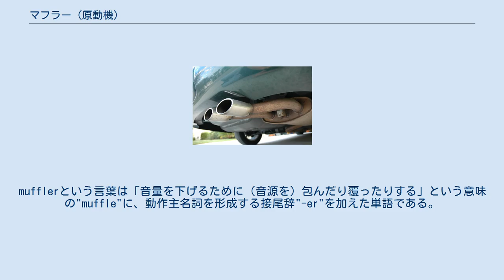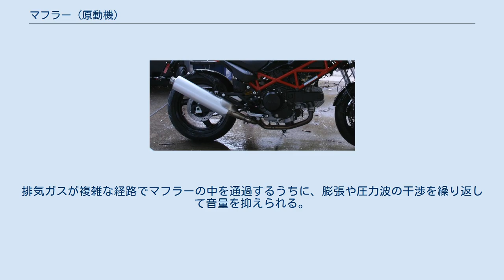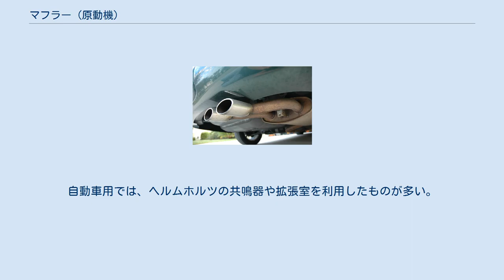マフラー (原動機)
オートバイのマフラーの一例 自動車のマフラーの一例 マフラー（アメリカ英語: muffler）とは、内燃機関（エンジン）において排気ガスが外部へ排出される際に発生する音（排気音）や吸気管に空気が吸い込まれる際に発生する音（吸気音）を低減すると共に、エンジン特性を調整する装置である。
mufflerという言葉は「音量を下げるために（音源を）包んだり覆ったりする」という意味の"muffle"に、動作主名詞を形成する接尾辞"-er"を加えた単語である。
消音器やサイレンサー（イギリス英語: silencer）などとも呼ばれるが、自動車などの分野では排気音を低減するものはマフラー、吸気音を低減するものはサイレンサーと呼ばれるのが一般的である。
オートバイの分野では排気管全体を指してマフラーと呼ぶ場合もあり、この場合には消音機能を持つ部分のみを区別してサイレンサーと呼ぶ。
 シリンダーでの仕事を終えた燃焼ガスは排気として放出されるが、依然として高温、高圧であり、大気に解放されると急激に膨張して大きな音を発する。
マフラーはその内部で排気を段階的に膨張させたり、繰り返して圧力波を干渉させるなどの方法で、圧力と温度を下げて騒音を抑える装置であり、ラジコンや草刈り機のような小型エンジンから、定置型の発電機や船舶のような大型エンジンまで広い用途の内燃機関に取り付けられている。
マフラーは排気の流れを妨げる抵抗、すなわち背圧を生む構造であるが、自動車などのエンジンにおいては背圧を利用して、発進時や加速時などに有用なエンジン出力の過渡特性を向上させている場合もある。
こうした場合に用いられるマフラーは効率よく排気を排出させる機能と、適度な背圧を与える機能とのバランスを考慮した設計がされており、プリ・マフラーとメイン・マフラーのように複数を備える場合もある。
 最も簡単なマフラーの構造は単純な管を取り付けただけのものであるが、より高い消音効果を得るために次のような構造を設ける場合や、これらを組み合わせる場合がある。
 単純な構造のものほど軽量で安価に作ることができ、排気の流れに抵抗となりにくいが、消音機能や背圧を利用する機能は低くなる。
自動車や農機、可搬式エンジン機器などで多く見られるマフラーは、内部を邪魔板（バッフルプレート）で仕切って複数の空間に分け、それらを遠回りになるように長さや太さの違うパイプで繋いだ構造をとったものである。
排気ガスが複雑な経路でマフラーの中を通過するうちに、膨張や圧力波の干渉を繰り返して音量を抑えられる。
 マフラーの主要構造に使われる材質には鋼管や鋼板、場合によってはステンレス鋼材が用いられることが多い。
エンジンの用途によってはアルミニウム合金や真鍮（黄銅）、チタン合金やインコネルといった合金が使われることもある。
サイレンサーの外殻部分など、排気が直接触れない部分ではFRPやCFRPといった繊維強化プラスチックが使われることもある。
マフラー内に吸音材として充填される材料には、グラスウールやスチールウール、スチールメッシュ（金網）などが使われる。
またサイレンサーは三元触媒と外観が似ているものもあるが、サイレンサーは排気管の中ほどから後方、触媒は排気温度が下がる前のエキゾーストマニホールド集合部や排気管のエンジン寄りに取り付けられる場合が多い。
 公道を走行する自動車（四輪車、オートバイ等）の騒音については、多くの国において法令により制限が設けられている。
公道を走行しない自動車競技やオートバイ競技についても、フォーミュラ1のような一部のカテゴリを除き、公式な競技では競技規則（レギュレーション）よって車両の騒音レベルに上限が設けられている。
非公式な競技や個人的にサーキットを走行する場合でも、サーキットの利用規則によって制限されている場合もある。
したがって、ほとんどの自動車やオートバイにおいて、マフラーを装備することは不可欠となっている。
かつては単純な構造であったが、現在では、より確実で耐久性のある音量低減効果を持たせた結果、エキゾーストマニホールドやセンターパイプよりも太く大きなサイレンサー部分を持つものが主流である。
 四輪自動車はオートバイに比べると車体が大きく、重量面でも制約が少ない。
またエンジンやマフラーが車体に覆われているので、マフラーの材質や形状が車両の外観におよぼす影響が小さく設計の自由度が高い。
自動車においては、1つのマフラーだけでは消音性能が不十分な場合、段階的に複数の...